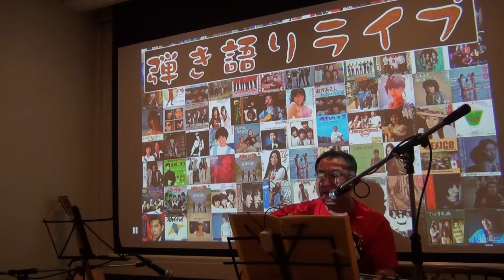坂本冬美「また君に恋してる」／弾き語り 夏合宿2017